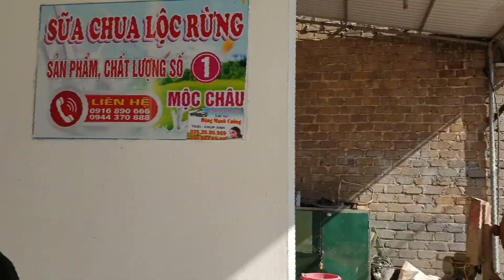Sinh nhật Shadow Brother lần thứ 5 - Part 1 : Khởi Hành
Đội Motor PKL Shadow Brother được thành lập vào năm 2015 cho tới nay. Lúc mới hoạt động anh em đều chạy Honda Shadow, tới nay 98% anh em chuyển qua Adventure, tiêu biểu là GS của BMW !!!